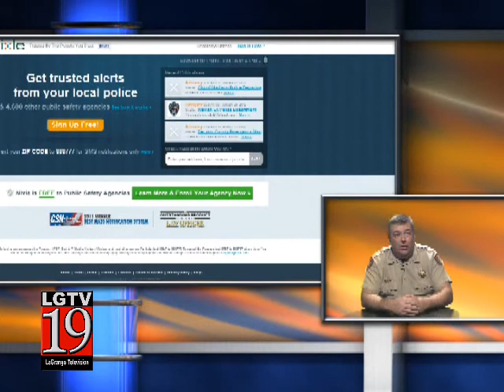TCSO's Safety Report & FREE Alert System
From road work to weather alerts... The Troup County Sheriff's Office is here for you and your family! Receive advisories and alerts on serious conditions that involve your neighborhood, through Nixle, from the TCSO! Sign up for FREE today at www. NIXLE.com.